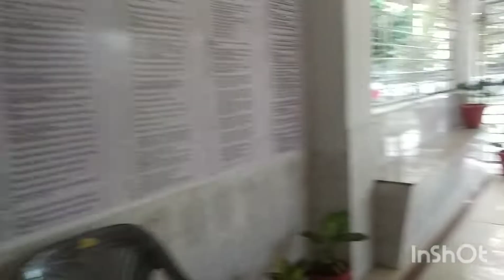ପୁରନା କଥା ମନେ ପଡିଗଲା 😊.... Kete jinis change heigala na chalunt dekhma😇🙏